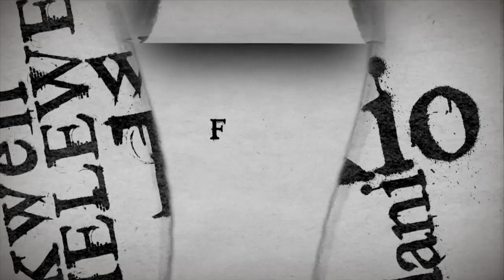RAIS SAMIA AFUNDA MAWAZIRI/ DKT MPANGO APIGILIA MSUMARI